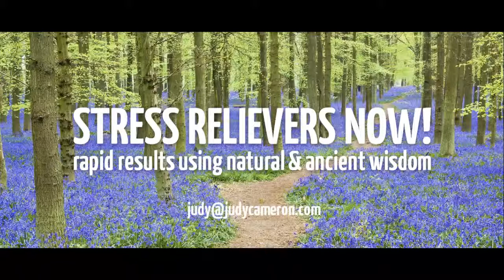Quick Sadness Relief with Tapping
Learn how to release sadness by Tapping on acupressure points.  This method comes from ancient Chinese medicine, and Qigong, which believes we can let go of our old, painful emotions from our energy system by feeling it and tapping at the same time.

For a deeper, more complete protocol, see - How to do Meridian Tapping - on this channel.